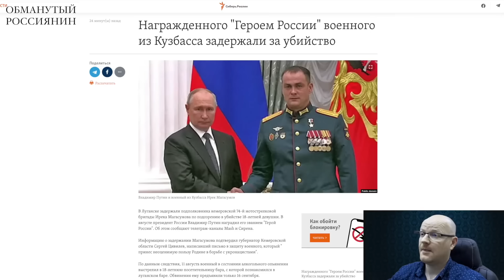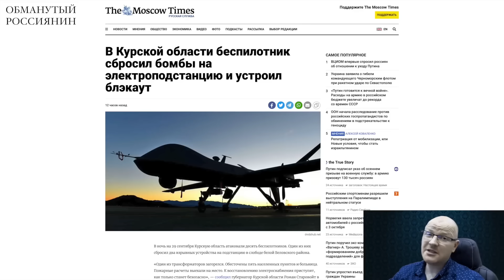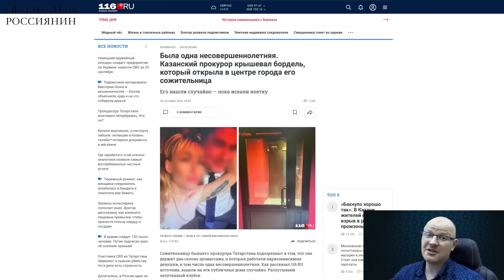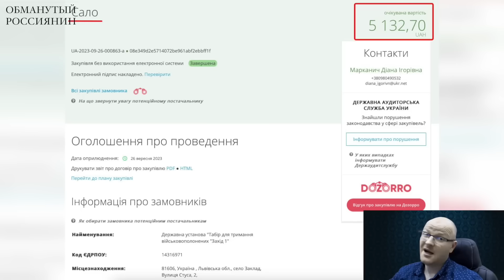У вашего сына просто долг был перед родиной... А Я ПРОСТО ПОМОГ ЕМУ ЕГО ИСКУПИТЬ